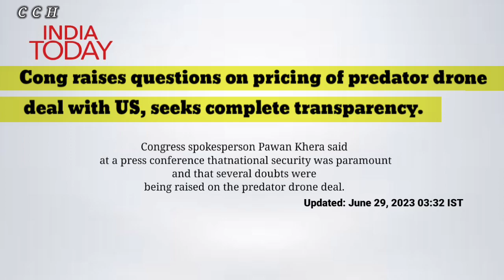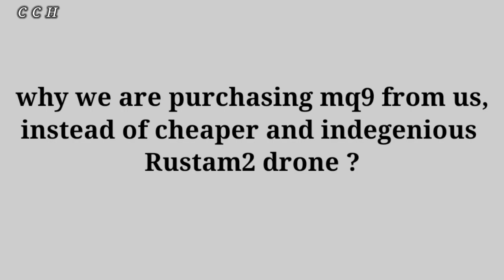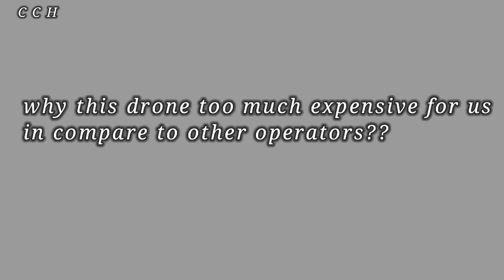India is wasting 3 billion dollars on mq9?इस drone में इतनी खास क्या है? explained in Hindi by CCH